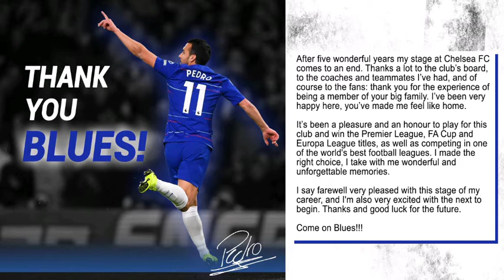Pedro All Goals for international and Club ,Stats first chelsea debut and General stats